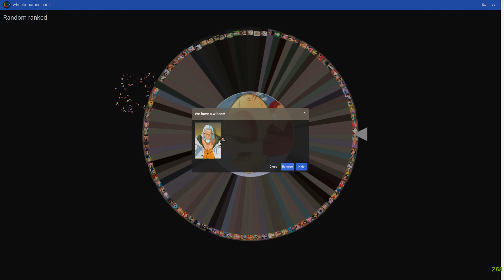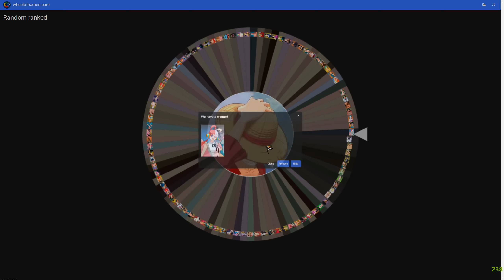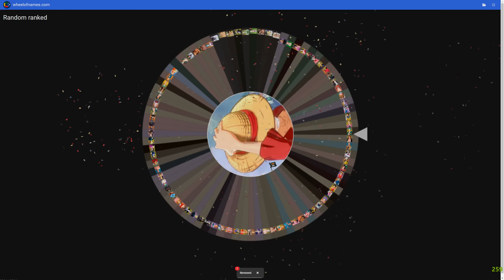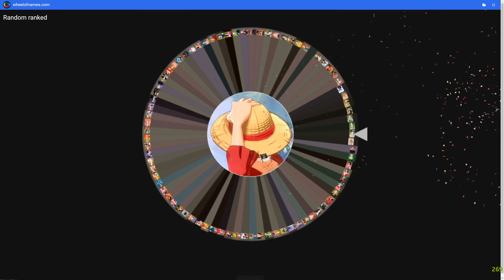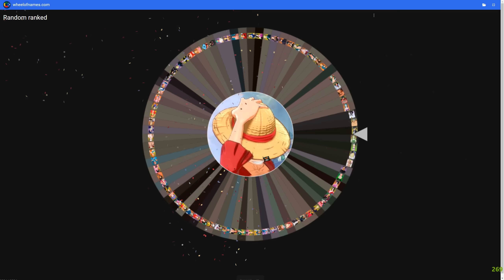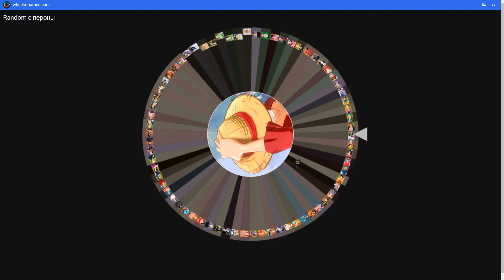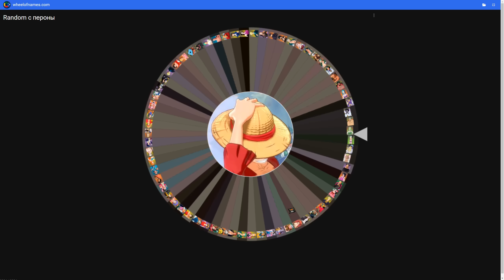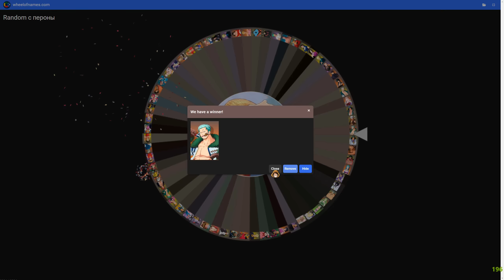TRYING TO ENTERTAIN YOU🙂- RANDOM CHARACTERS I One Piece Fighting Path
Игра: One Piece Figting Path / Game: One Piece Fighting Path / ゲーム:ワンピースファイティングパス